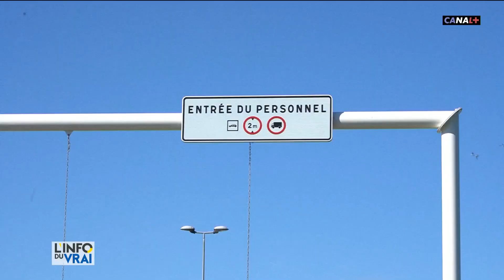Trois abattoirs français abritent des foyers de contamination du coronavirus